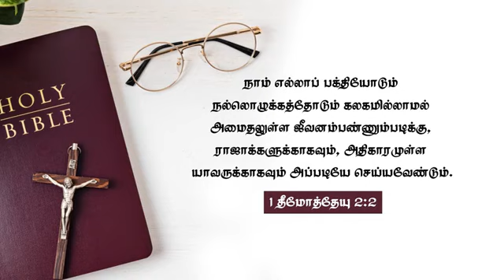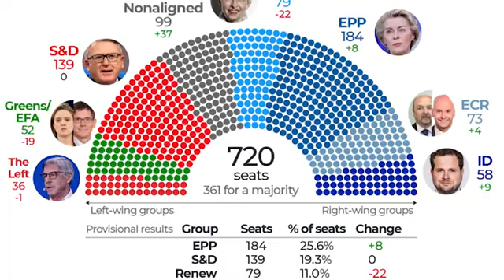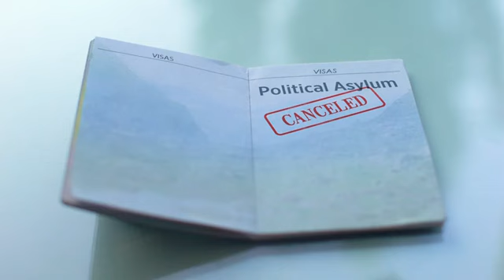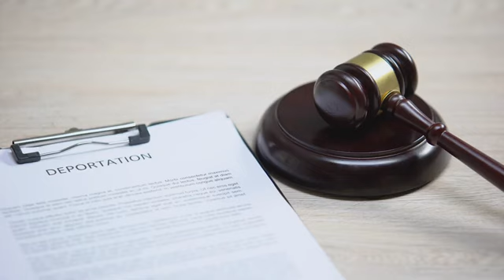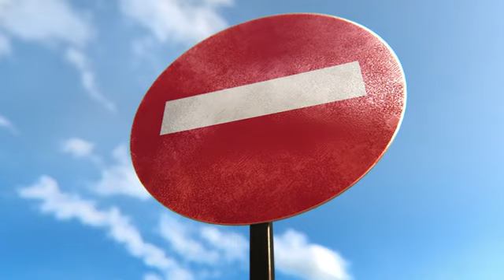Urgence France Election Prayer Request Tamil/அவசர ஜெபக்குறிப்பு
The popularChristian gospel and music
WHO IS HEARING THIS VIDEO JESUS BLESS YOU